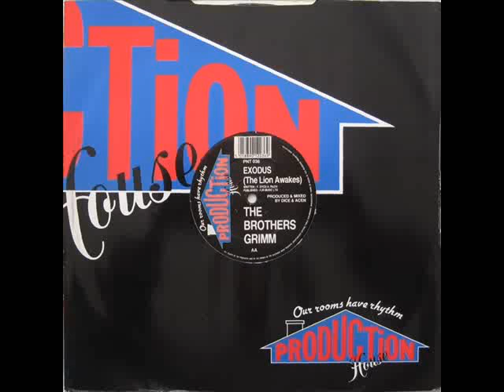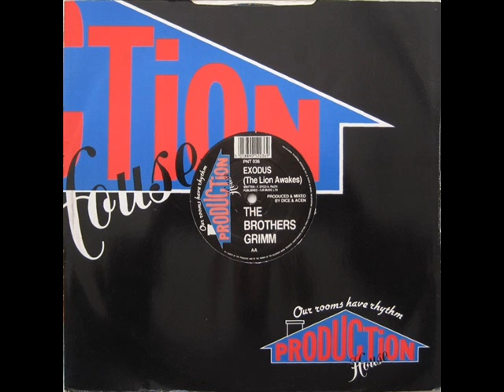The Brothers Grimm Exodus The Lion Awakes